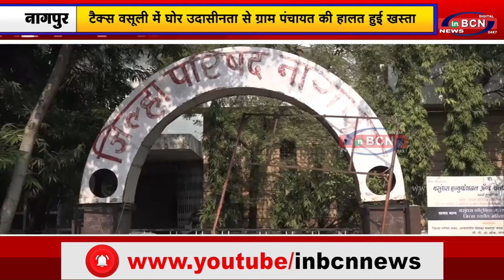टैक्स वसूली में घोर उदासीनता से ग्राम पंचायत की हालत हुई खस्ता...INBCN NEWS